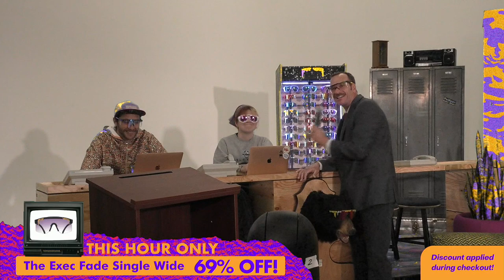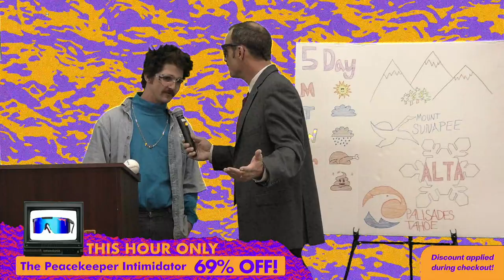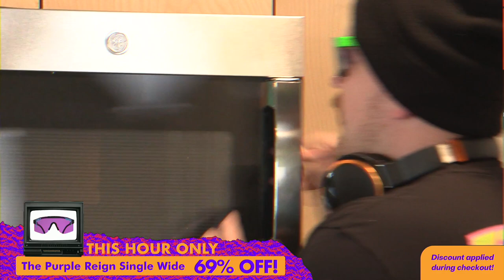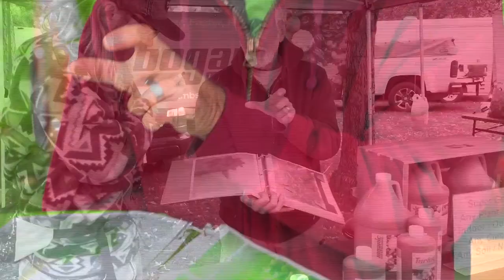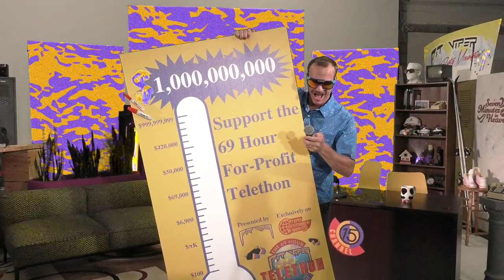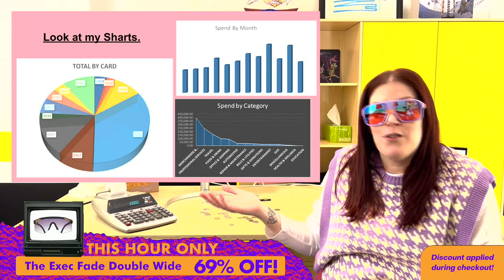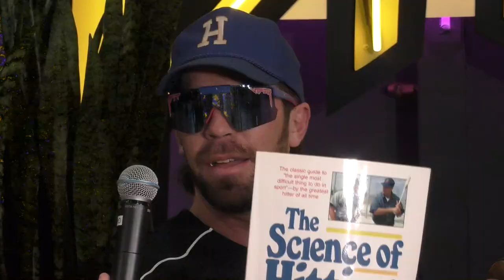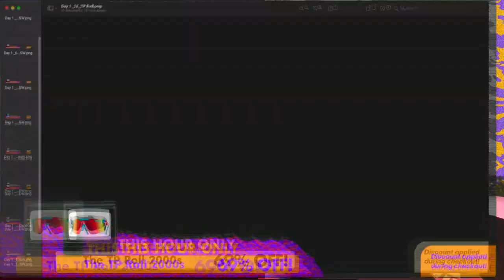The Pit Viper 69 Hour For-Profit Telethon: Day 1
Profit. That’s what Pit Viper’s Telethon is all about. Pit Viper presents day 1 of the 69 Hour For-Profit Telethon.

Pit Viper hosted this for-profit telethon for their Black Friday / Cyber Monday celebration. Possibly the world’s first for-profit telethon, The 69 Hour For-Profit Telethon took place on Monday, November 21 through Wednesday November 23 on the world wide web. With a unique blend of live and pre-recorded content, The Pit Viper Entertainment Network 15 (PEN15) streamed this telethon on pitviper.com starting at 5:00 am MST on 11/21/22.

Hosted by almost-pro surf culture legend, Jonathan Wayne Freeman, live segments included current event news, interviews, a petting zoo, performances and more. Pre-recorded segments featured a mix of original content and spoof television episodes all recorded by Pit Viper with the help of their employees and Key Players. Viewers can also anticipate appearances and interviews from Key Players such as Glen Plake, Toni Breidinger, and Olympic Gold Medalist, Chris Lillis.

Why did Pit Viper host a telethon? “I have no idea, it was a pretty f*cking stupid idea if you ask me,” said Christopher Jake George, Digital Marketing Director and project manager.

How can YOU support The 69 Hour For-Profit Telethon by Pit Viper? You can't. It's over and you missed it. But the moments from the telethon are here to live on.

So, tune in with your computers and enjoy the many moments from The 69 Hour For-Profit Telethon by Pit Viper.

Pit Viper thanks you for your support.

About Pit Viper:
Pit Viper was born deep in the heart of Party Mountain with one goal in mind: to make gear that can take a beating, whipping, shooting, and chucking with ease - and demand Respect and Authority while doing it. The shades that started on ski slopes are now sitting on the nose slopes of big names like action sports legend Travis Pastrana, human tank Rob Gronkowski, and one day, revered YouTube viewer, You.

CHAPTERS
00:01- RUNNING OF THE GUTZ
12:35 - WELCOME TO THE TELETHON
01:03:42 - GOOD MORNING PIT VIPER
01:27:57 - WEATHER REPORT SUITE
02:09:20 - PAINTING WITH CHUCK MUMFORD
02:57:14 - THE GREAT KEY PLAYER BAKE OFF
03:43:03 - IFHT PRESENTS SHITTY CRAFTS
04:02:10 - TIPPIE TIME WITH BRETT TIPPIE
04:40:49 - PV ON THE STREET FT MSKI
05:10:12 - BETWEEN TWO TRIKES
05:46:00 - RELAXING WITH TOMMY PT 1
05:58:13 - IFHT PRESENTS WORKING AT PIT VIPER
06:32:58 - CRAMMIN' WITH CHRIS LILLIS
06:46:02 - RELAXING WITH TOMMY PT 2
06:59:46 - LIVE FROM ATHENS WITH DJ SUAT
07:22:38 - REAL COMMENTS FROM REAL CUSTOMERS
07:27:46 - RELAXING WITH TOMMY PT 3
07:44:00 - RED FLAG EXPENSES FT THE MONEY QUEEN
07:54:21 - TURKEY TIME
09:03:31 - PEN15 NEWS FT MUFF AND FRICK
10:05:33 - PRIME TIME LIVE!
11:04:45 - THE LATE SHOW WITH TRAVIS RICHARDS
11:34:38 - PIT VIPER AFTER DARK